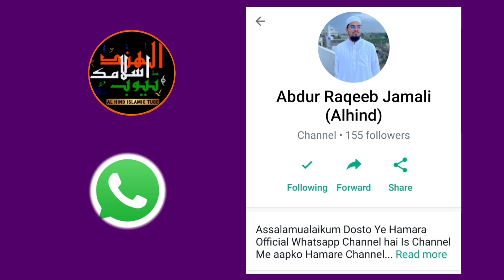Sana Khan Aur Mufti Anas Par Log Huwe Gussa 😱 || 16 October 2023